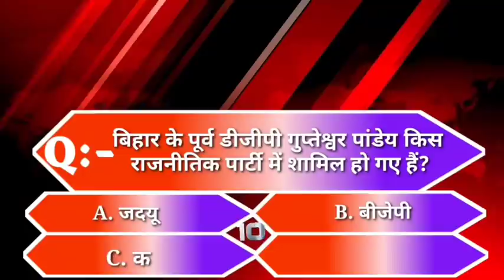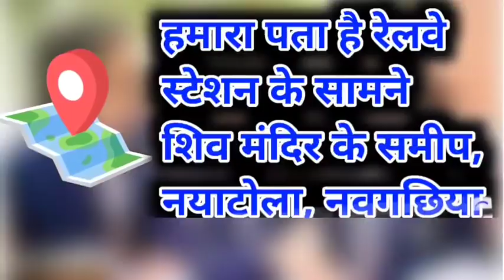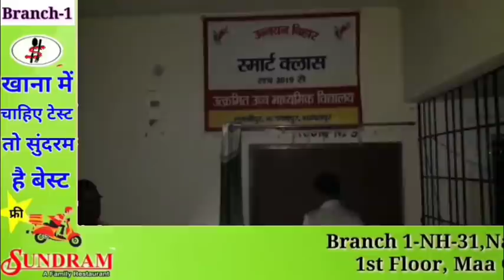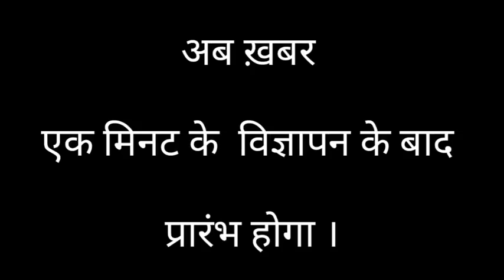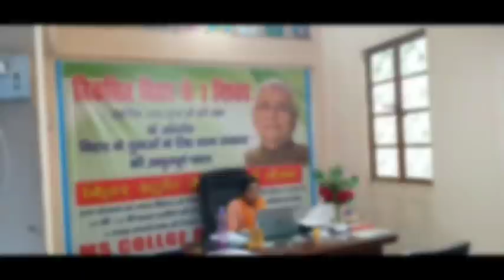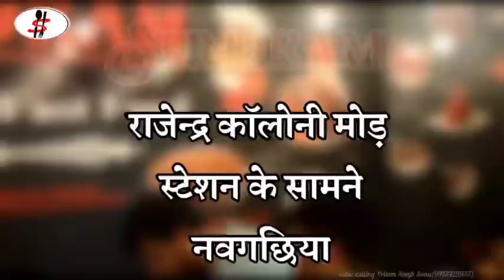BHAGALPUR-NAUGACHIA NEWS// भागलपुर, नवगछिया सहित आसपास की ख़बर (29/09/2020)//GSNEWS